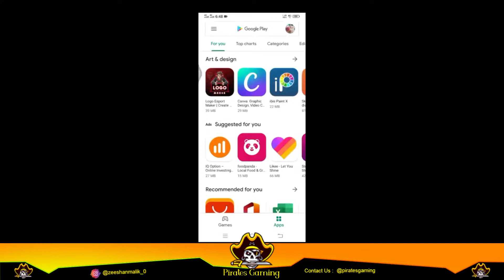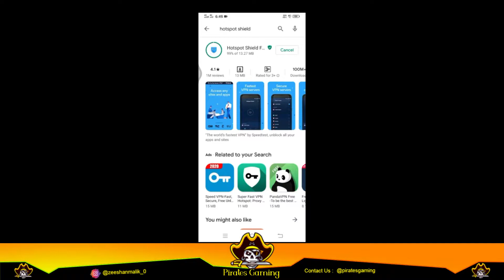Pubg mobile new update 0.19.0 livik winner and chicken dinner | best VPN for Pubg | PIRATES G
Presents By PIRATES G :
Hi! I’m [Shoiab Saqi ]. On my channel, you will find [Gaming]. I love [Gaming] and sharing my experiences with you.